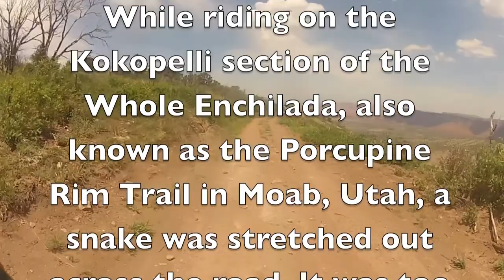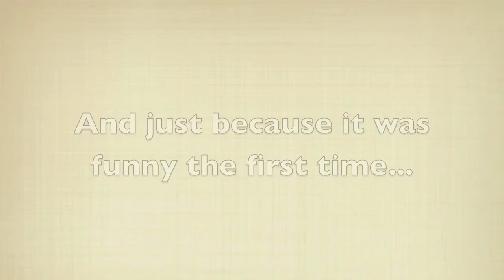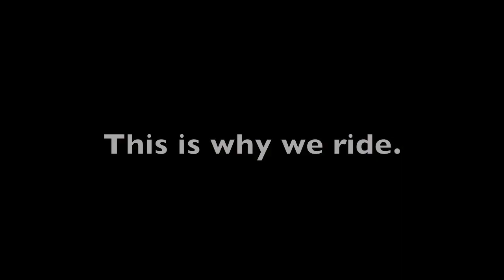Pissed Off Snake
Mountain biking the Kokopelli section of the Whole Enchilada, better known as the Porcupine Rim trail in Moab, Utah, we ran over a snake in the road. Of course, Derek went back.